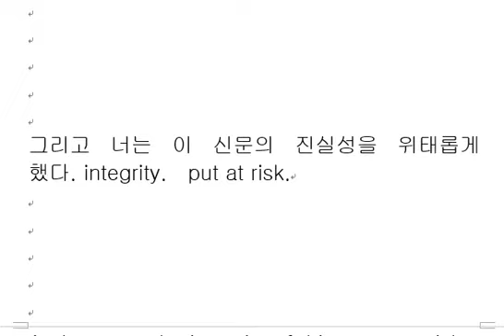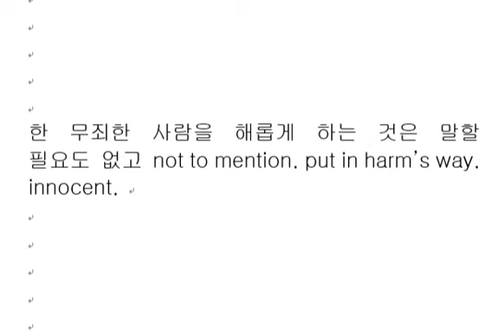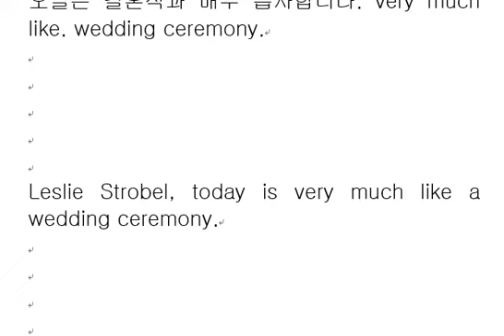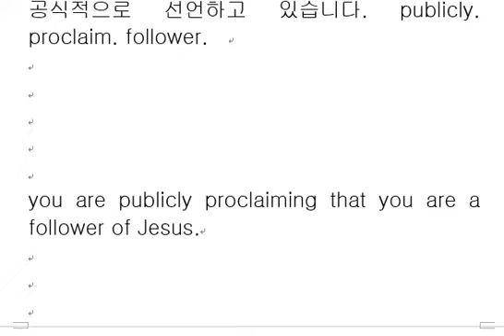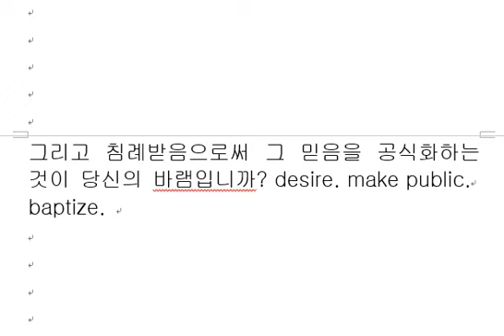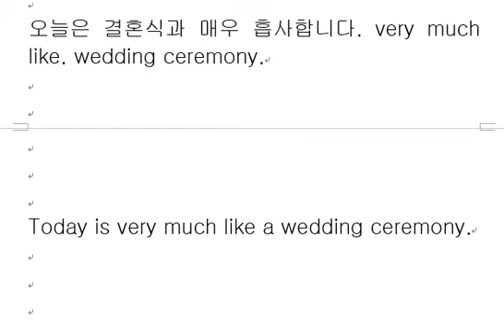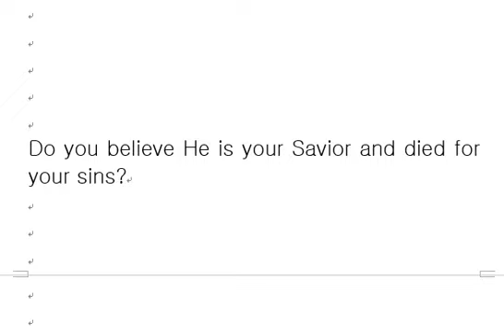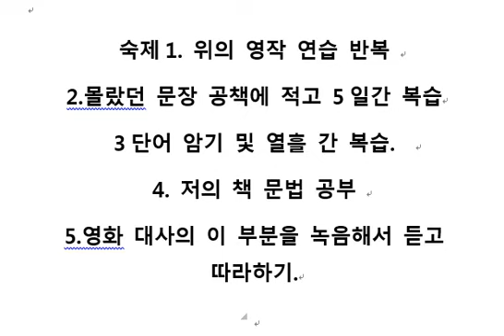영화 "예수는 역사다"를 이용한 영작 43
영화 대본을 이용한 생생한 생활 영어 공부
영작 및 말하기 연습을 원하시는 분을 위한 강의